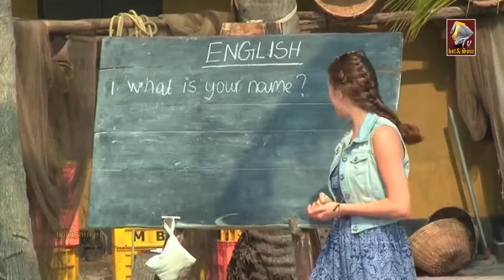connubial impinge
growl lesion killjoy invigilate